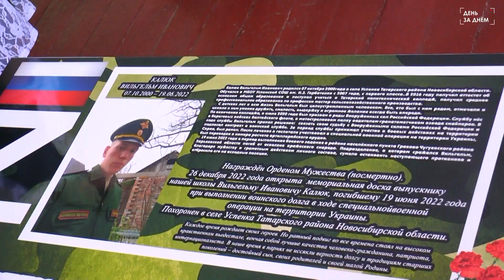В Татарском районе продолжают открывать «Парты Героя»